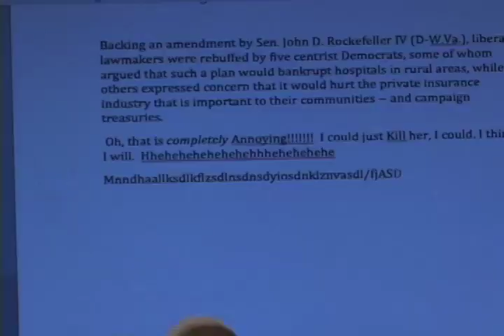A Rich Inner Life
My second USC film project. Now with dialogue!